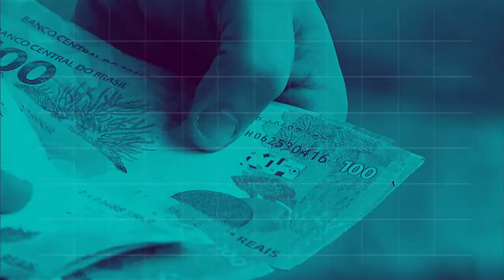BOLETIM REPÓRTER NBR 12h - 29 de agosto de 2018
REPÓRTER NBR 12h - 29.08.18: O presidente Michel Temer autorizou o uso das Forças Armadas para a Garantia da Lei e da Ordem em Roraima. E mais: em mais uma etapa da interiorização de venezuelanos, cerca 50 imigrantes desembarcaram em São Paulo nesta terça-feira (28.08)